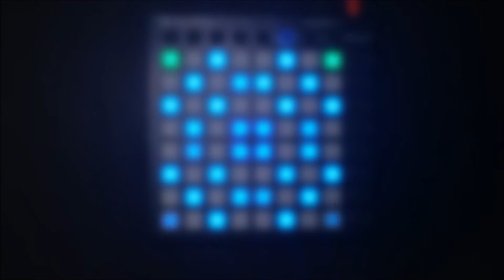Seven Lions - Freesol | Launchpad Cover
●▬▬▬▬▬▬▬๑۩۩๑▬▬▬▬▬▬▬▬●
●▬▬▬▬▬▬▬๑۩۩๑▬▬▬▬▬▬▬▬●